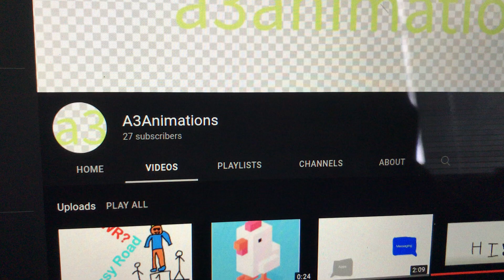quick shoutout to a3animations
GO SUB HES THE ONE WHO INSPIRED ME TO START A YOUTUBE CHANNEL